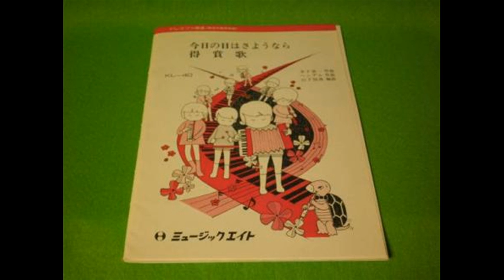【歌ってみた】今日の日はさようなら【まねきねこ】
日時：平成30年1月28日
場所：まねきねこ江南店

「今日の日はさようなら / 唱歌・抒情歌」を歌ってみました。